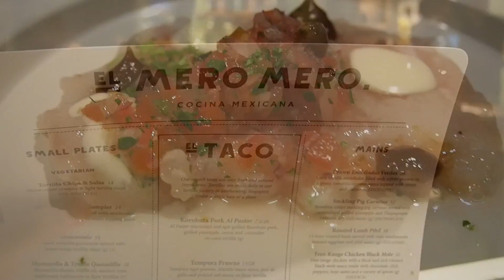VLOG - Valentine's Day 2015 // Staycation @ Studio M Singapore